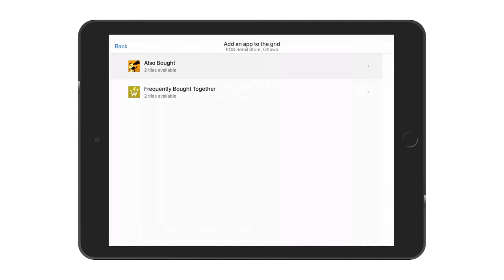Also Bought POS cart recommendations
In this video we show how to enable the Also Bought tile on the Home page and how to display cart recommendations on the Shopify Point of Sale